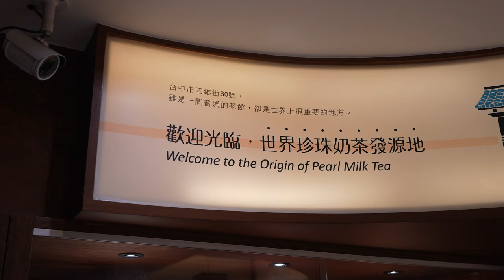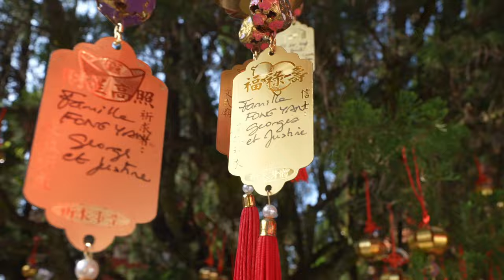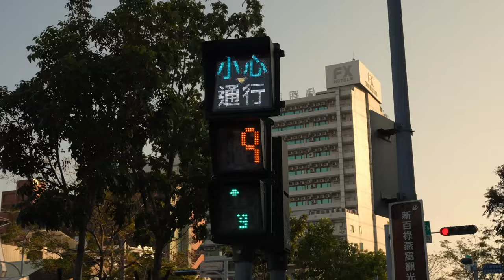Do These 8 Things in Taiwan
here are our 8 places for you not to miss when visiting Taiwan:

-Chun Shui Tang Original Store
-Wenwu Temple
-Ci'en Pagoda
-Madou Daitian Temple
-Shennong Street
-Nanya Rock
-Yinyang Sea
-Bitou Cape Observation Pavilion

most people visiting Taiwan explore very popular places like:

-Taipei 101
-National Palace Museum
-Longshan Temple
-Chiang Kai-shek Memorial Hall
-Taipei
-Taroko Gorge
-Taroko National Park
-Kaohsiung
-Jiufen
-Shilin Night Market
-Beitou
-Shifen Waterfall

so have fun and explore.